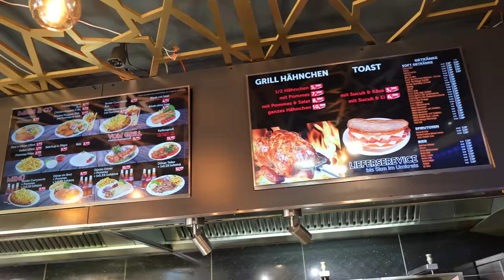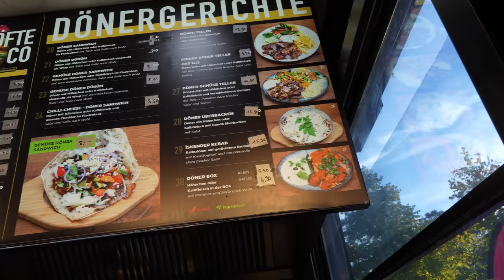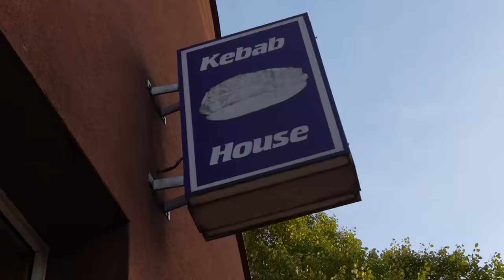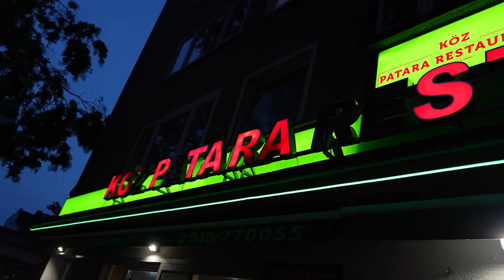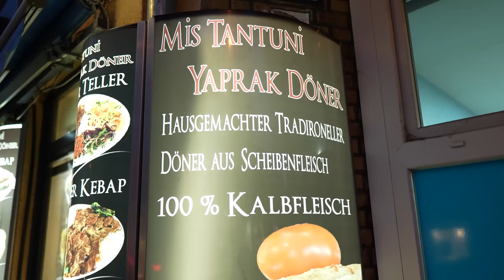ERKENNE ich BLIND den PREMIUM DÖNER?!| Premium vs. Standard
Ich gehe blind auf eine Döner-Tour und stelle meine eigenen Fähigkeiten als professioneller Döner-Tester auf die Probe. Es werden drei verschieden Döner-Läden getestet, darunter zwei Standard und ein Premium-Döner, alle Döner werden möglichst gleich und ohne Saucen serviert. Meine Aufgabe ist es blind den Premium-Döner zu erkennen!

Meine Produkte:
Saftig-Shop.de
Code: Holle10
1. Serhat Döner:
Adresse: Eiffestraße 95, 20537 Hamburg, Deutschland

2. Golden Kebab:
Adresse: Tibarg 34, 22459 Hamburg, Deutschland

3. Kurtulan:
Adresse: Leverkusenstraße 2, 22761 Hamburg, Deutschland
Gute Arbeiter:
Feinschnitt, Finales Video: Filmjohann